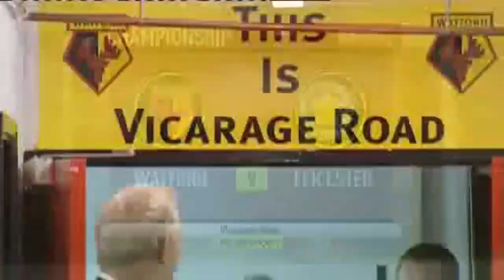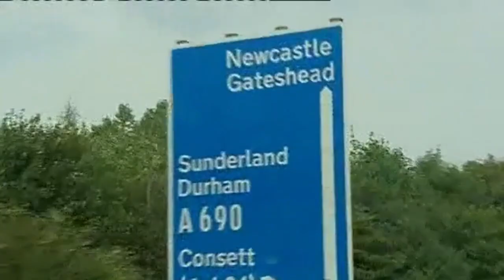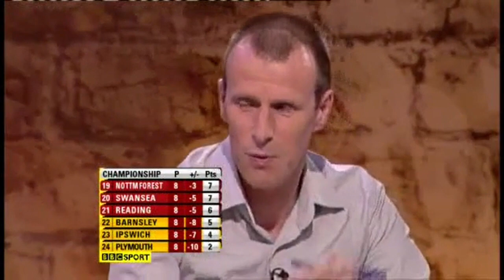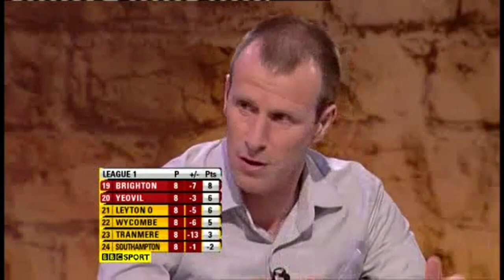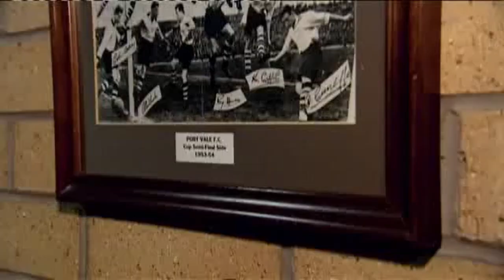The Football League Show - Saturday 19th September 2009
Presenters - Manish Bhasin and Lizzie Greenwood-Hughes
Pundits - Robbie Savage and Steve Claridge
Reporter - Mark Clemmit
All copyrights belong to the BBC and the Football League. This video has been uploaded purely for archive purposes.